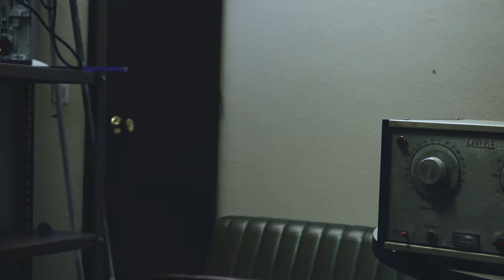CRUMBLE - Ejercicio por equipos de Foley 2017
Aqui os dejo uno de los primeros ejercicios audiovisuales por equipos. En este caso estábamos trabajando en el paisaje sonoro.